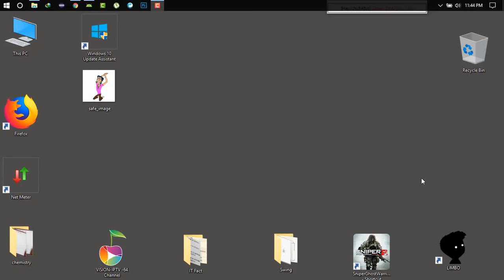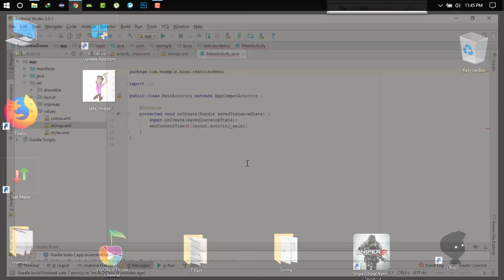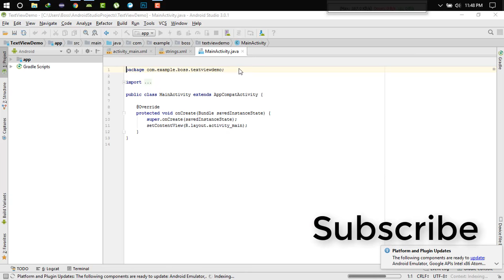Speed Up Android Studio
Why is my android studio so slow?,

How do I speed up my Gradle build?,

Where is build gradle file in Android Studio?,

How do I enable gradle offline mode?
how to increase gradle build speed android studio,

how to setup android studio to work completely offline,

make gradle build faster android studio,
how to make android studio faster

android studio slow build,

android studio tweaks

Speed up Android Studio 3.0,
speed up Android Studio 2.3 or 3?,
Increase Speed of Android Studio Application,
Android studio Gradle build speed up